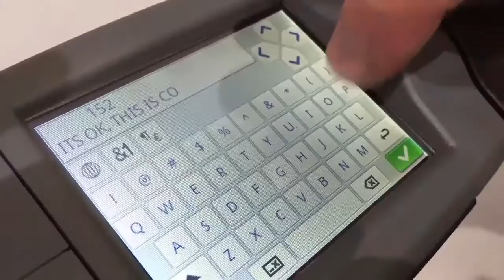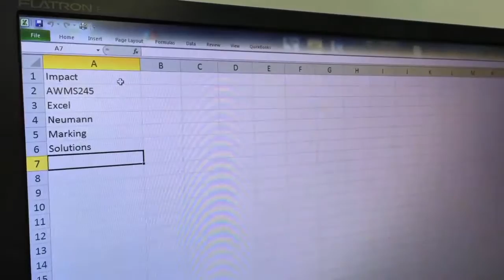about Neumann Marking Solutions channel...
This is our quick summary of what our channel is about.
Thinking "Who is Neumann Marking Solutions?" or "Why Neumann"
Serving all of Canada for over 20 years, we are a brick and mortar business located in Edmonton, Alberta, Canada, that specializes in industrial labeling solutions for heavy industry and labeling/coding printers for manufacturing and production.